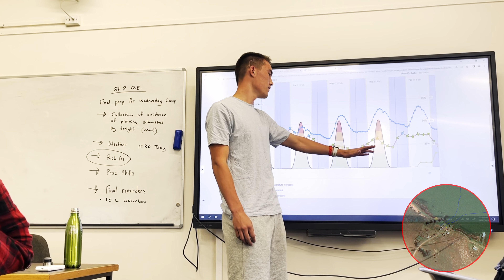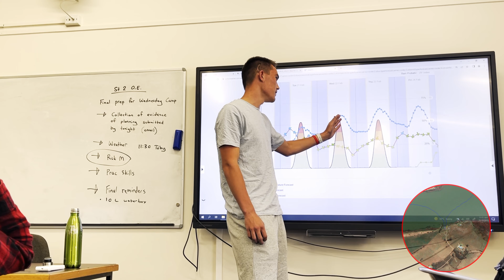Stage 2 Outdoor Education - Kayaking Journey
Abdullah talks about his experience with the Stage 2 Outdoor Education kayaking journey around Hindmarsh Island.
This 3-day camp has students develop their skills in planning, leadership, collaboration, risk management, and sustainability.